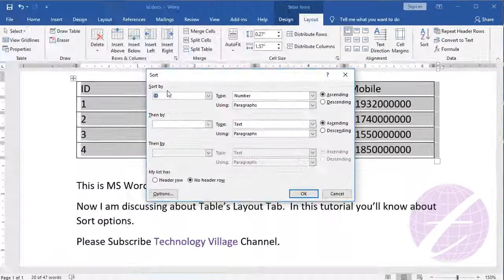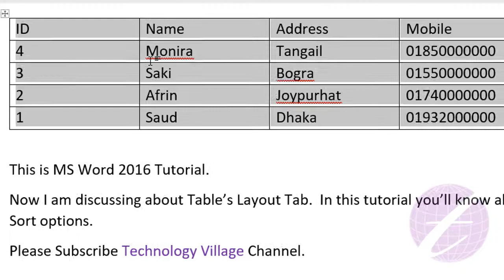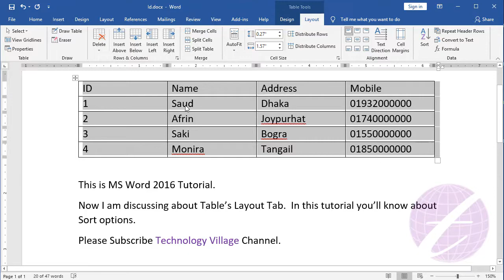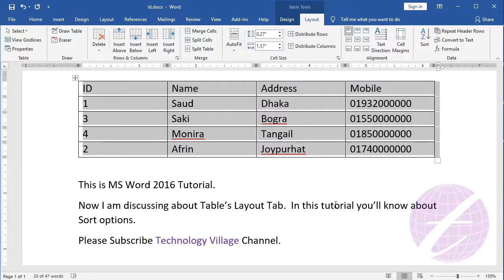Sort Table Data in Word (ascending, descending, alphabetically) | Microsoft Word Tutorial Bangla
In this video you'll know how to Sort Table Data in Word. You sort table in ascending order word 2016, sort table in descending order word and sort table alphabetically in word. This is Microsoft Word Tutorial Bangla and it describe sorting in ms word, how to sort data in ms word table, ms word sort alphabetically,  how to sort word table alphabetically, sort text and number in word, sorting text in word, alphabetical sort in ms word, sort number in word, sort text and number in ms word etc.

এ ভিডিওতে দেখানো হয়েছে এম এস ওয়ার্ড ২০১৬ এ Table এর Data Ascending, Descending বা Alphabetically কিভাবে সাজাবেন।